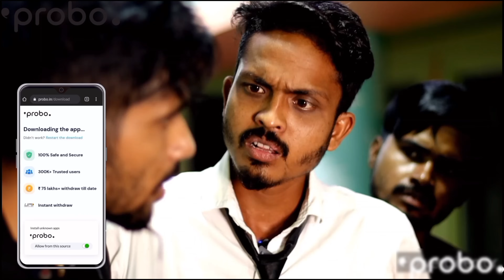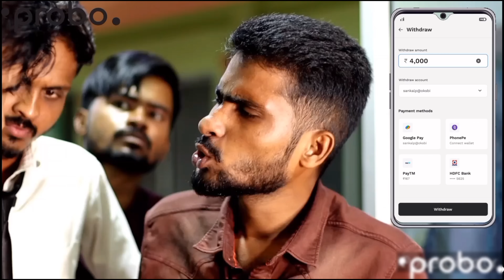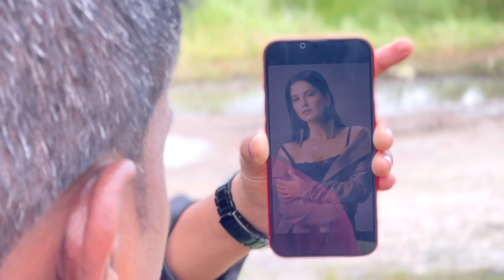CID - Part 3 | বাংলা ফানি ভিডিও | Newbengalicomedyvideo| Team 366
CID 🤣 Part 3 | বাংলা ফানি ভিডিও |  CID | Team366

আমাদের চ্যানেল সম্পর্কে যদি কোনরকম জিজ্ঞাসা ও পরামর্শ অথবা অন্য কোন রকম সমস্যা এসে থাকে দয়া করে আমাদের ইনস্টাগ্রামে মেসেজ দিন। এই হল লিংক👇👇

ভিডিও টি শুধুমাত্র আপনাদের মনোরঞ্জন এর উদ্যেশে।
ভিডিও তে যা কিছু দেখানো হয়েছে ও সব চরিত্র ও ঘটনা কাল্পনিক। দয়া করে কেউ গম্ভীর ভাবে নেবেন না। ধন্যবাদ ❤️❤️🙏

       🙏 সঙ্গে থাকুন আর হাসতে থাকুন 🙏